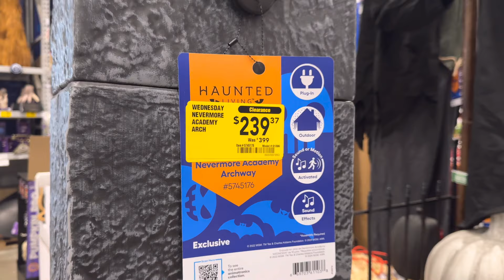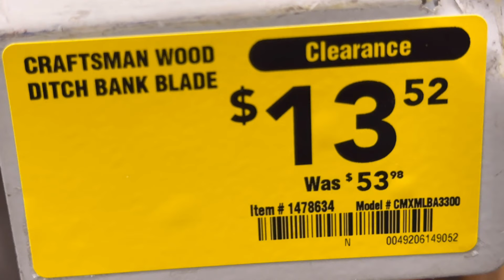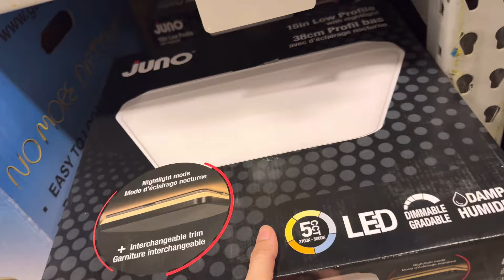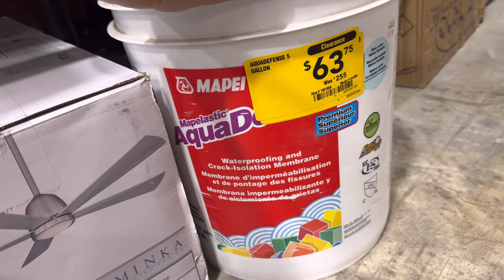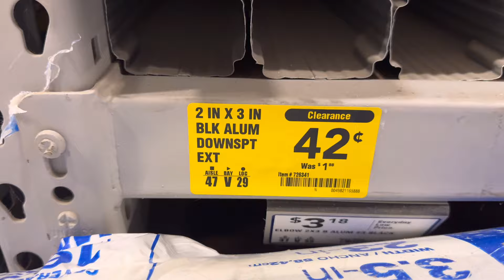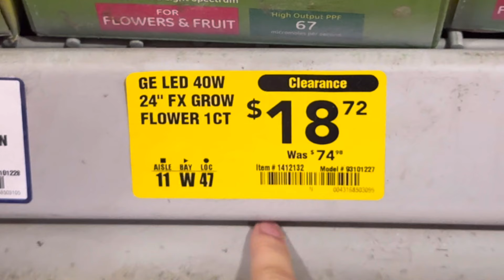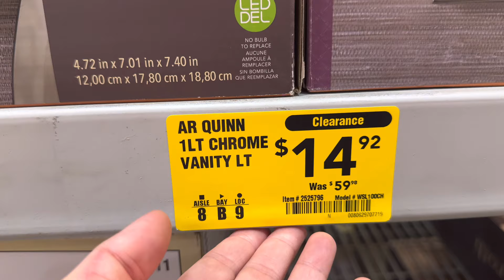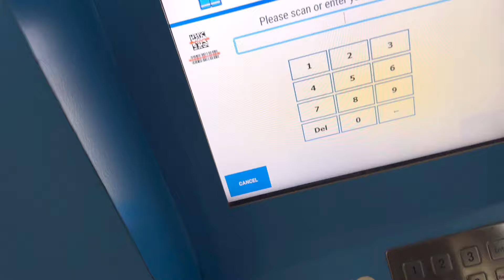👀 I Tried ordering clearance items from LOWE’s Here's What Happened 😭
1¢ 🔥 Penny Shopping 🍀 Dollar General 🤣 The Country Couponer 💥

I love Penny shopping and couponing at Dollar General, it is so much fun! My videos are for the advanced penny shoppers entertainment & education ❤️… Everything I buy on MY channel is 1¢ or 90% off. on ALL DG videos, we get our penny list from Kristie’s Connections, The Freebie Guy and any other public resource. I do not post the penny list.
“See you next Tuesday” 😘 Comedy + Penny Shopping = ME!!!🤣

Self cleaning litter box - $120 code: SUPER120 or $40 off code: TCC 🔗